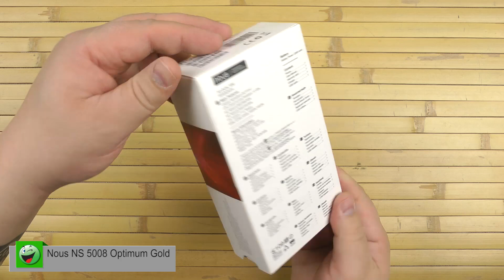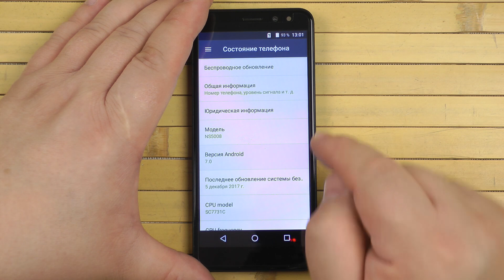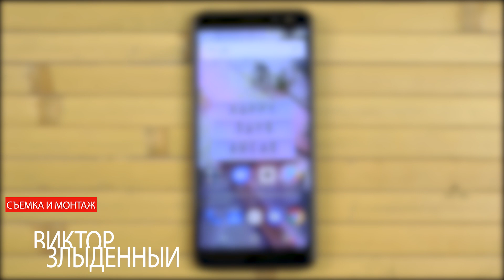Распаковка Nous NS 5008 Optimum Gold